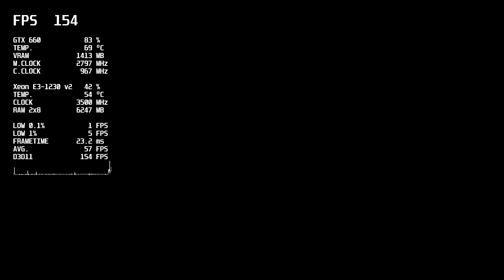Scarlet Nexus - 1080p - Xeon E3-1230 v2 - GTX 660 - 16GB RAM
🔧 SPECS 🔧

▶ Motherboard: ASUS P8H61-M LX3 R2.0
▶ CPU: Xeon E3-1230 v2 3.30GHz
▶ GPU: Nvidia GeForce GTX 660 OEM 1.5GB
▶ RAM: DeTech DDR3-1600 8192MB + DeTech DDR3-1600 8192MB
▶ HDD: Toshiba P300 1TB 7200rpm 64mb
▶ PSU: FSP Hexa 500W

▶ Monitor: LG IPS224 21.5
▶ Mouse: A4 Tech Bloody Q80
▶ Mousepad: Redragon Suzaku
▶ Keyboard: SmartBuy SBK-206US-K
▶ Microphone: Sven MK-390
▶ Headset: Sennheiser HD 206